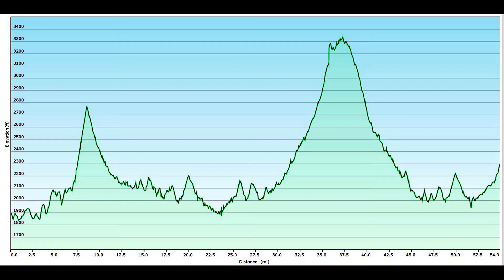062321 Coopers Creek